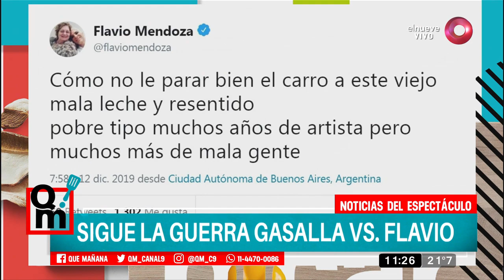Flavio Mendoza le responde a Antonio Gasalla: ‘Viejo mala leche y resentido’